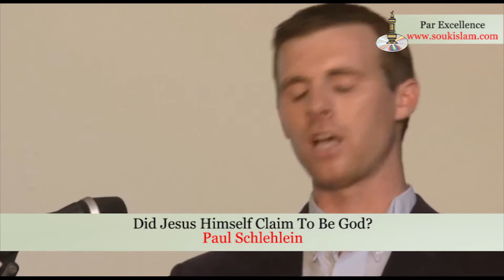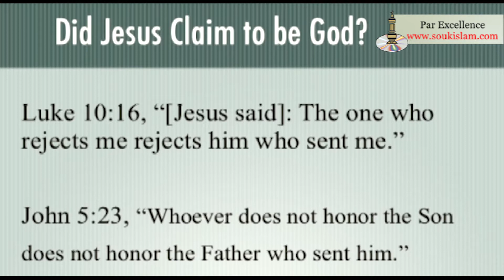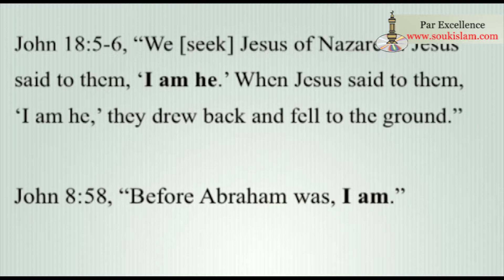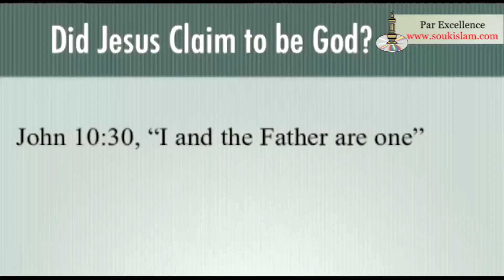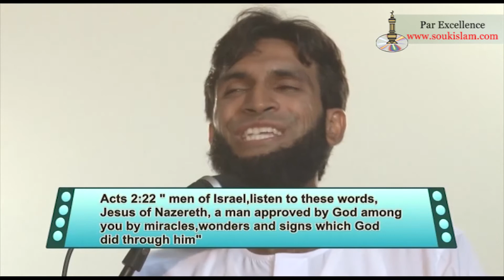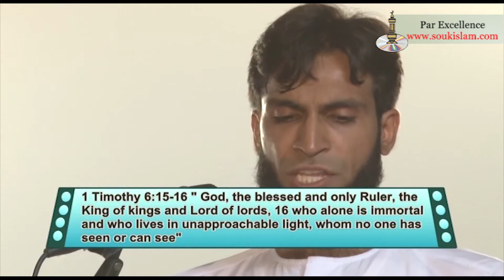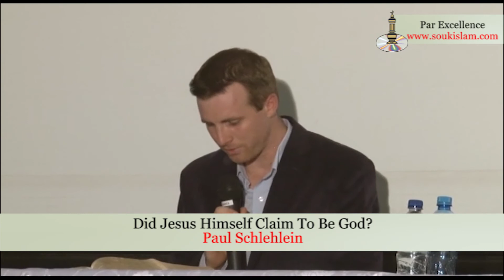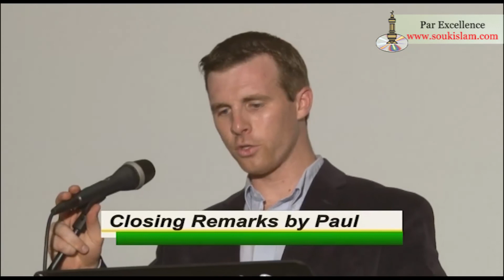Did Jesus Himself Claim To Be God? Debate between Abu Bakr Akoo and Paul Schlehlein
According To The 4 Gospels:
Mattew, Mark, Luke & John
Did Jesus Himself Claim To Be God?
Debate between Abu Bakr Akoo and Paul Schlehlein

By purchasing from us, it makes funds available for us to produce more titles.